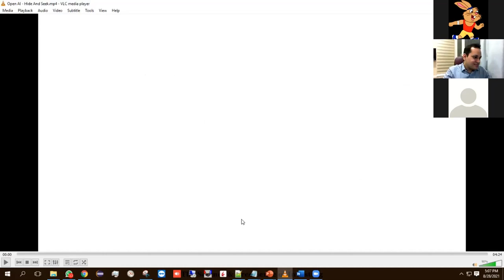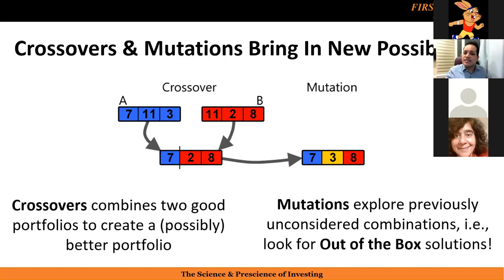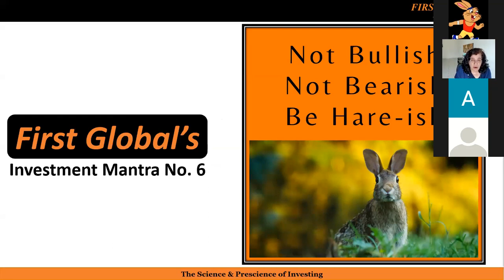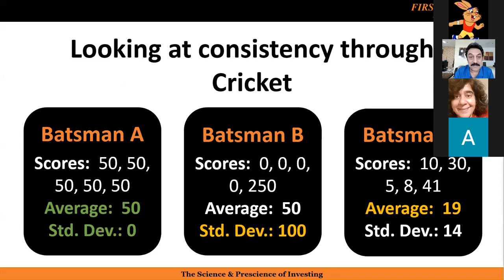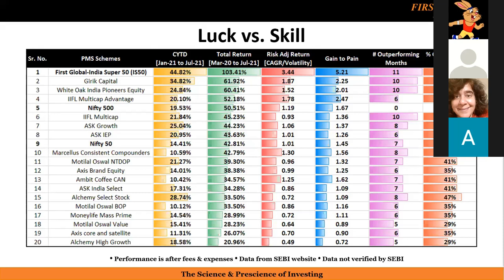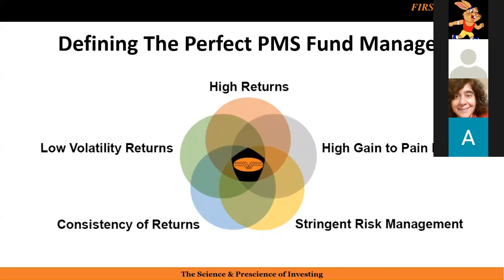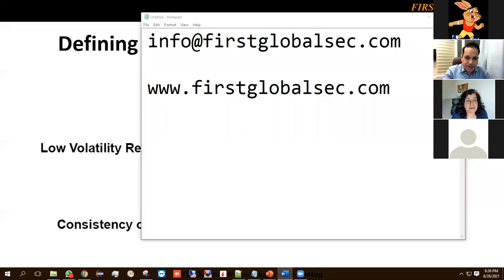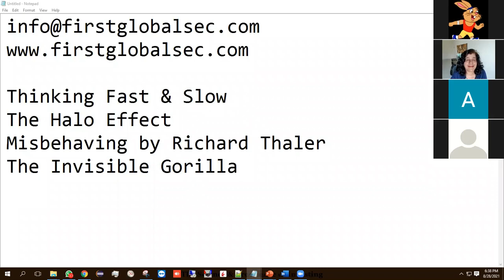9 Investing Tips for the Intelligent Investor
First Global explains how they are increasingly using artificial intelligence in investment strategies and portfolio management

The video goes on to tell us about the 9 investment mantras every investor must swear by when looking at various investment opportunities and fund management

Watch Devina Mehra share some important share market tips and her take on AI and stock investment.

Want to learn how First Global can help protect and grow your wealth?